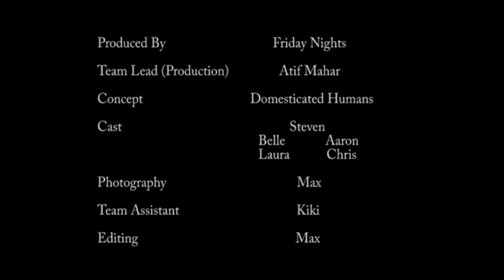Vouchers - Baking A Pie | By Domesticated Humans | Improv Comedy: Part 6